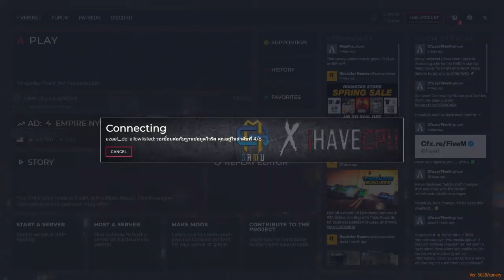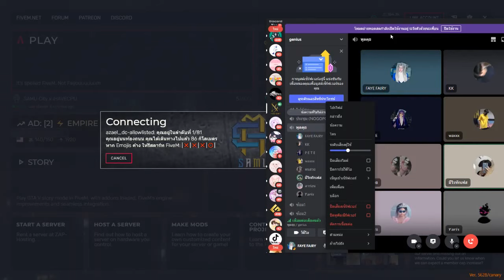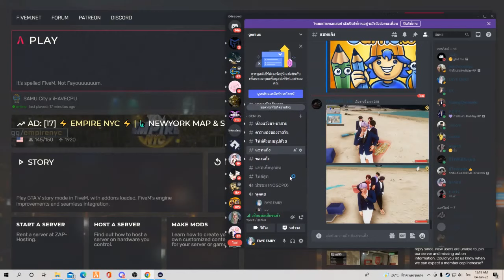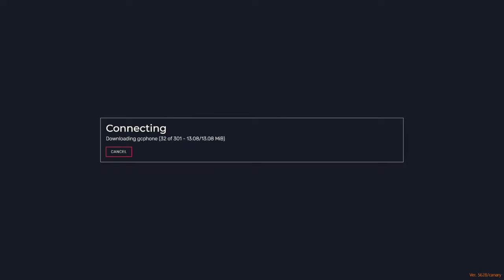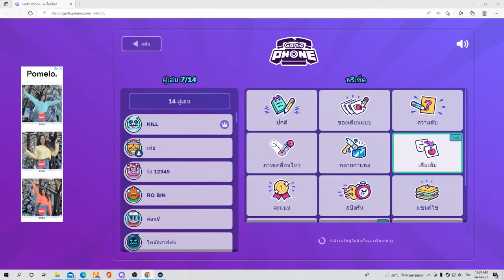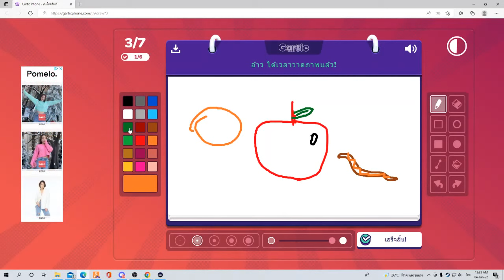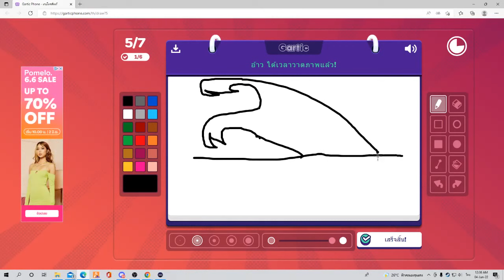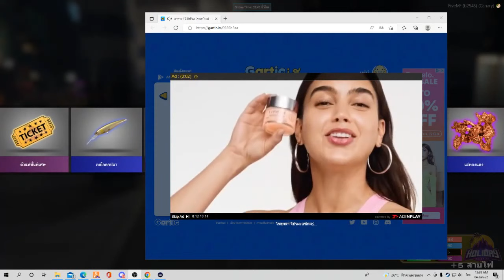GTA Holiday น้องเฟย์ SAMU CITY - EP 594 ►GTAV PC Real Life Mods l GTA5 Roleplay ►ChiChi Channel Fan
💎 Title: GTA Holiday น้องเฟย์ SAMU CITY - EP 594 ►GTAV PC Real Life Mods l GTA5 Roleplay ►ChiChi Channel Fan